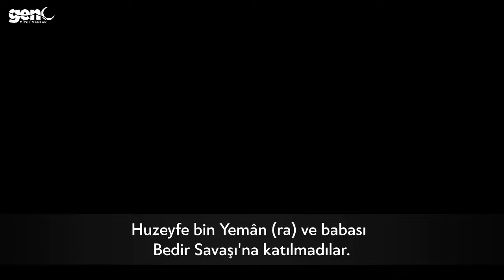Kuran ile Yaşamak 3. Bölüm - Majed Mahmoud [Türkçe Altyazılı]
Kuran ile Yaşamak serisinin 3. bölümü: Sözünü yerine getirmek...

Video: @MajedMahmoud

► GM Plus + Kanalımız:   @GencMuslumanlarPlus
► Neşid/Ezgi Kanalımız:   @GencMuslumanlarNesid
► Kuran Tilavetleri Kanalımız:   @GencMuslumanlarKuran